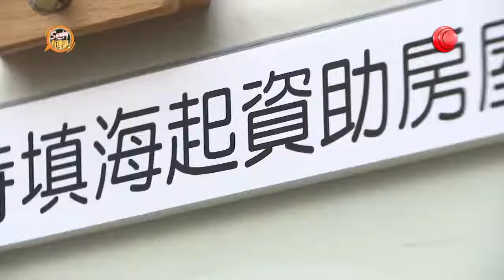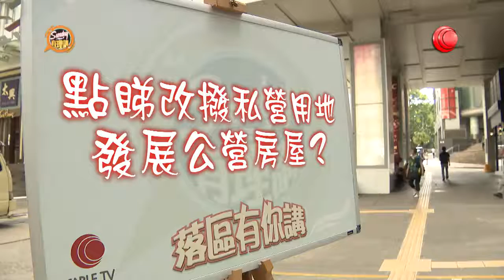【你支唔支持填海起資助房屋？】